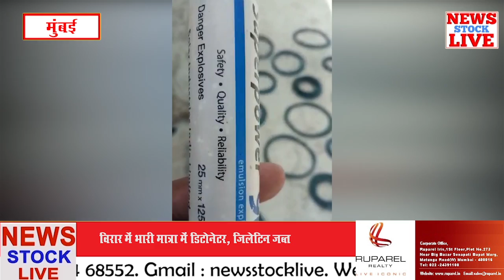विरार में भारी मात्रा में डिटोनेटर, जिलेटिन जब्त ,पति पत्नी गिरफ्तार